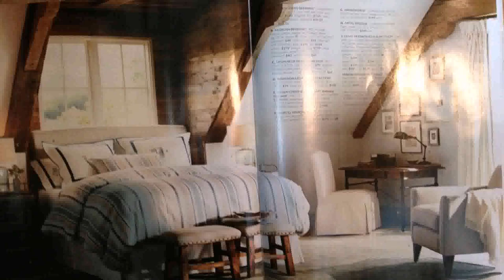Small Attic Bedroom Hacks - DaddyGif.com (see description)